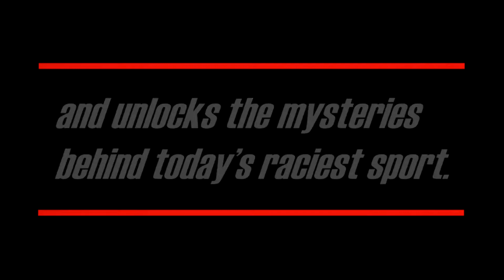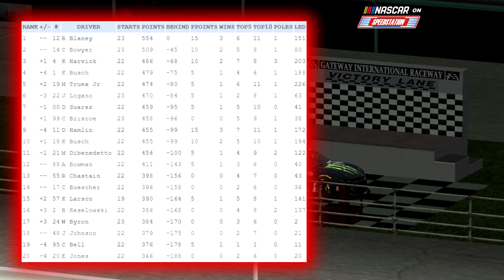2020 Bommarito Automotive Group 500 @Gateway | NR2003 NASCAR Mock Series: S2 R23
Thank you to all the wonderful and devoted people creating these tracks, paint schemes, and all other sorts of edits. Without you this show would not be possible. Also, a huge thanks to Trent Rogers!
Sincerely, Mark.